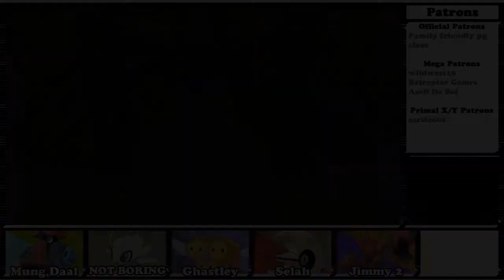Victory Road! - Pokemon Black Randomizer ✞ CHRISTIAN ✞ Nuzlocke | Episode 19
My life verse:
"There is no fear in Love. But perfect Love drives out fear, because fear has to do with punishment. The one who fears is not made perfect in love."
- 1 John 4:18

Yo!  This is my second randomizer nuzlocke series!  ... But with a twist.  :O I must abide by another set of rules, as explained below.  With the nuzlocke mandates, I must also follow a set of rules related to my faith, Christianity.  *Mind is officially blown* I found these rules somewhere while doing research for a video, I think.  So, I thought this would be a appropriate for a channel like mine.  I hope you like it!

Nuzlocke Rules:
1. If a pokemon faints I have to release them.
2. If all of my pokemon faint I have to restart the game and add a number to my name out of shame (e.g. if I had to start over four times, my name would be Job Jr4).
3. I have to nickname every pokemon that I catch.
4. I can only catch the first pokemon of every route and new area.
     - Shiny Clause: I can catch a shiny pokemon, whether they were the first encounter of the route or not.
     - Challenge Pokemon Clause: I can catch any of my challenge pokemon and name them accordingly, whether they were the first encounter of the route or not.

Christian Nuzlocke Rules:
1. I can't evolve my pokemon.
     - I will not follow this rule to keep the series interesting.
2. I can't catch dark, ghost, or psychic type pokemon or use their attacks
     - I chose to omit the ghost type pokemon and moves of this rule for personal reasons.
3. I can't breed pokemon below the age of 22.
4. If I find an egg, it is my obligation to raise it to level 18.
5. Legendaries can't be caught and must be fainted.
6. I can't play in the Game Corner
7. I can't use fossil pokemon.
     - I chose to omit this rule for personal reasons.
8. I can't use enhancers (e.g. PP Ups, Rare Candies, Calcium, etc.)
9. I can't catch Ekans, Arbok, Seviper, or Serperior (and are advised to disregard their advice).
10. If I do not follow these rules, I will be sent to the Distortion World and live with Giratina forever.